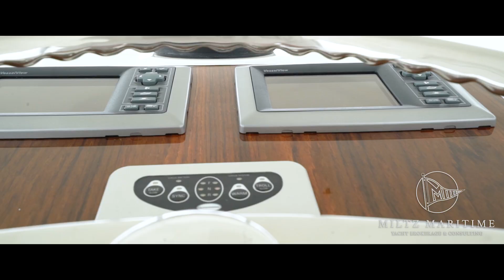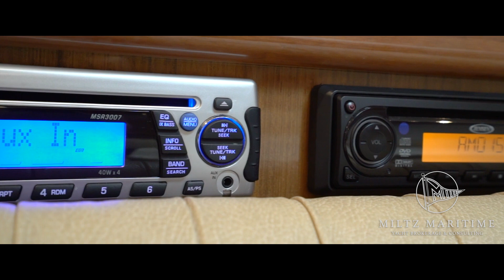SOLD! 2010 Jersey Cape Devil 36 Express - "X-Static"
This is an excellent opportunity to own a lightly used Devil 36. This 2010 Jersey Cape is powered with the optional 500hp Cummins QSC8.3’s, which have low hours, and all services are up-to-date. She is loaded with the best: Garmin Electronics, Single-lever Controls in both stations, 3-sided Isinglass Enclosure, In-deck Fishboxes, Outriggers with Center Rigger, Palm Beach Towers Custom Marlin Tower, Underwater Lights, Teak Helm Pod, Onan Genset, and so much more. If you’re looking for an offshore vessel that can handle it all, look no further. Call today to schedule your showing.